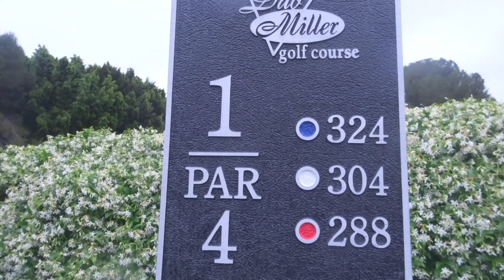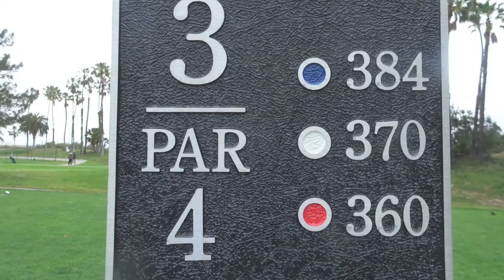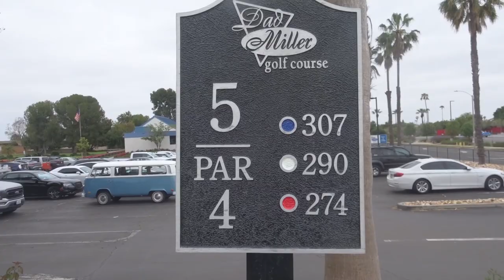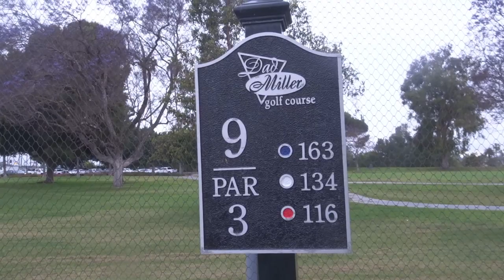9 Holes @ Dad Miller Golf Course